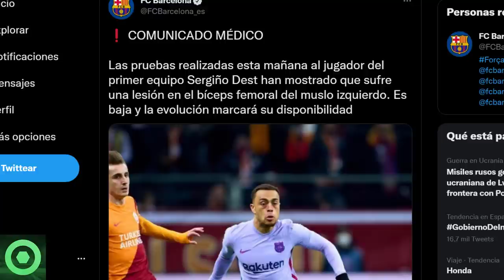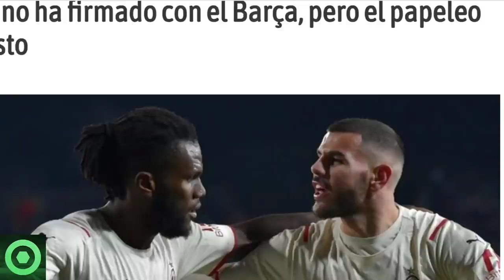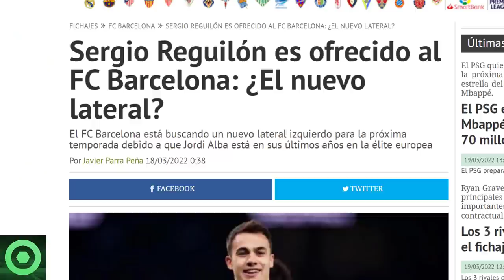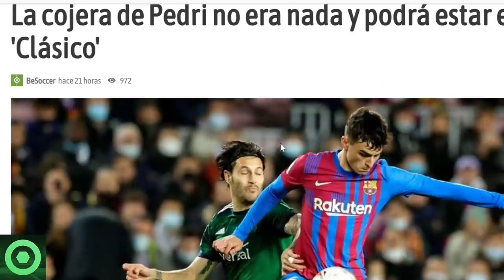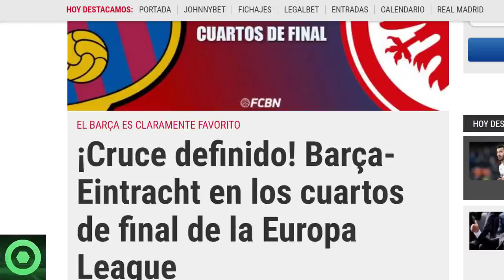🔴OFICIAL: NUEVO LESIONADO en el BARÇA 🔴SUSTO con PEDRI 🔴 MERCADO de FICHAJES 🔴SORTEO EUROPA LEAGUE🟥